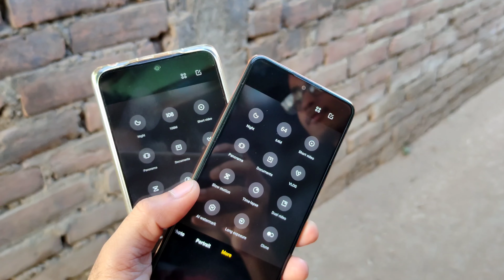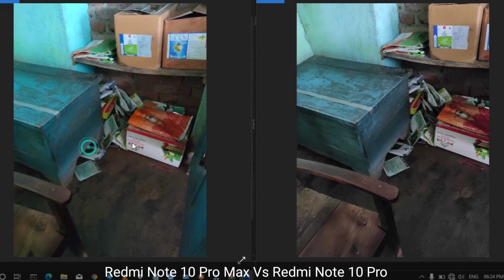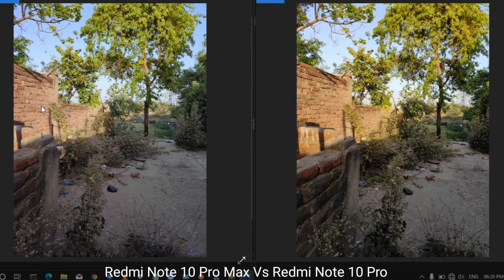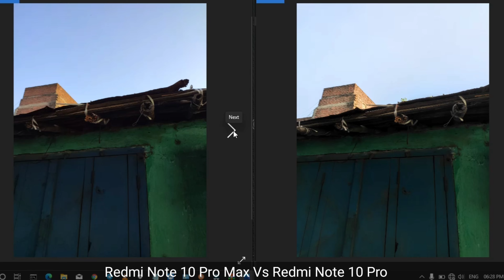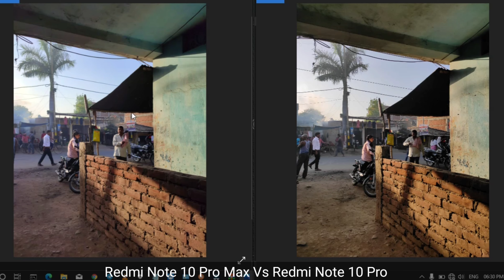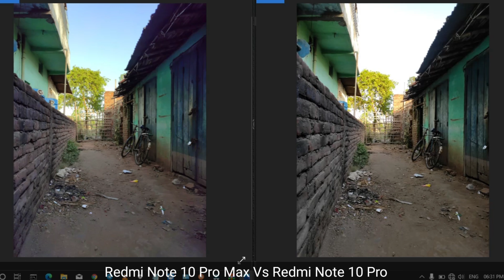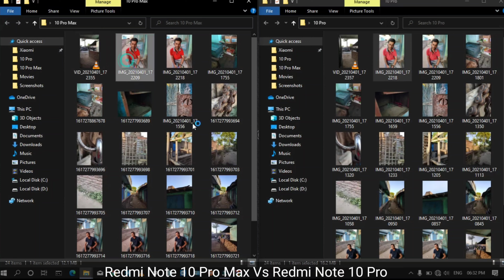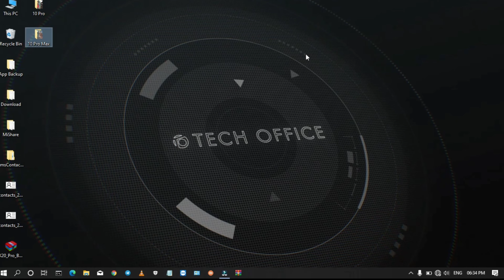Redmi Note 10 Pro vs Redmi Note 10 Pro Max Camera Comparison, 108MP Vs 64MP Camera Test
Join telegram channel and download more system updates apps

Redmi Note 10 Series 100+ Hidden Features, Tips & Trick | Ultimate Features on Redmi Note 10 Devices

Redmi Note 10 Pro Max and Redmi note 10 pro camera compression
108mp vs 64mp camera compression
Full Camera Comparison 108mp vs 64mp
Redmi note 10 pro vs redmi note 10 camera compression
Camera features
Redmi note 10 pro camera features
Redmi note 10 pro max camera features
Redmi note 10 camera features
Redmi note 10 Vs Redmi note 10 Pro vs Redmi note 10 pro mam
Note 10 pro vs note 10 pro max